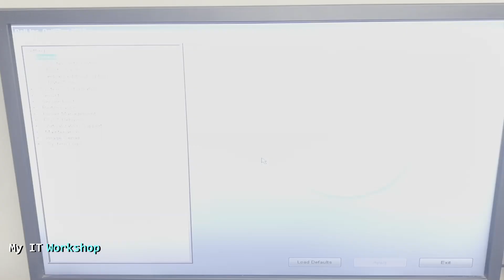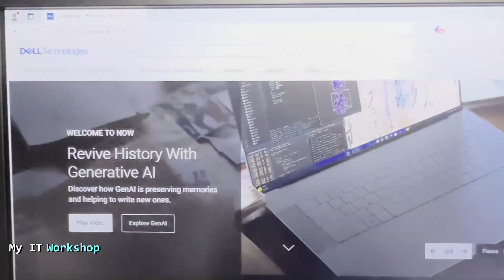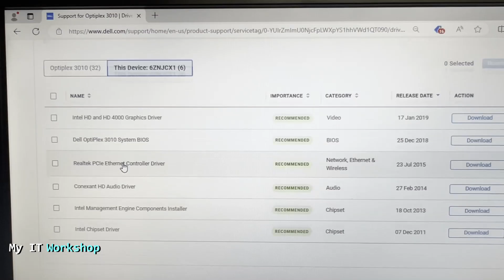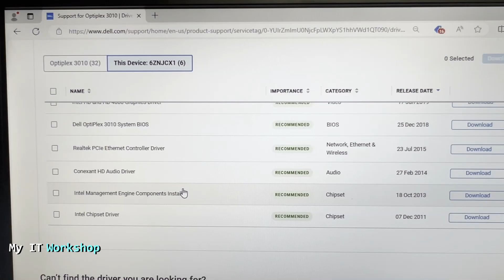3 Ways to Find you Dell Service Tag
Hello IT Pros, this is Alvendril! In this Video, "3 Ways to Find you Dell Service Tag", I show how to find the Service Tag or Serial Number in order to download the correct Bios and drivers version for Dell device.

📌Have some time to become better? Here're some Books I like:
Rendezvous with Rama